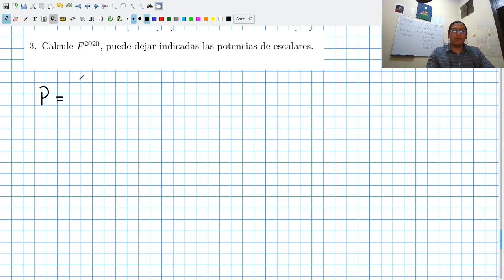Repaso AL2 P2 5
Álgebra Lineal, Adjunto de operadores, Valores propios, Diagonalización, productos internos, operadores de reflexión.